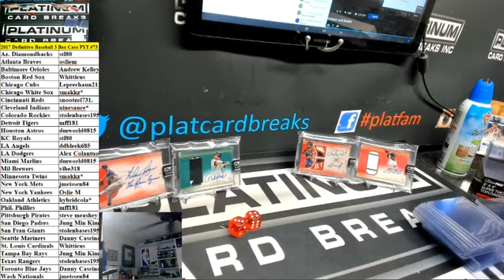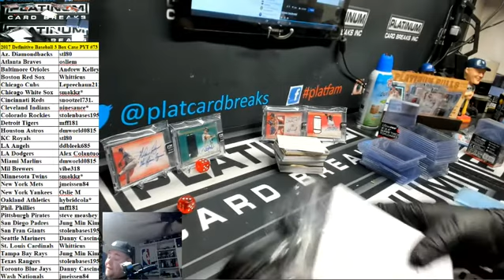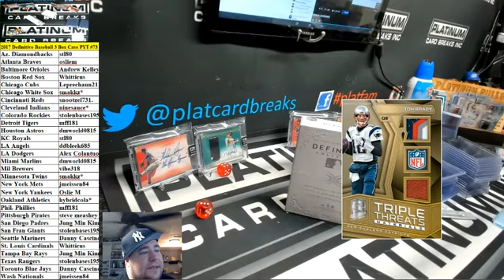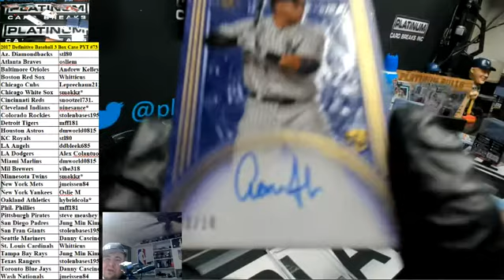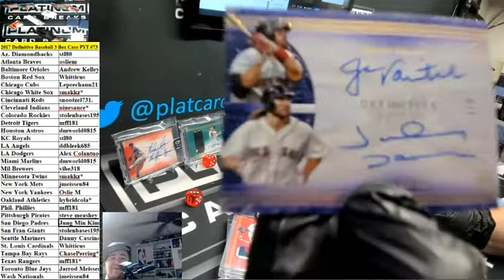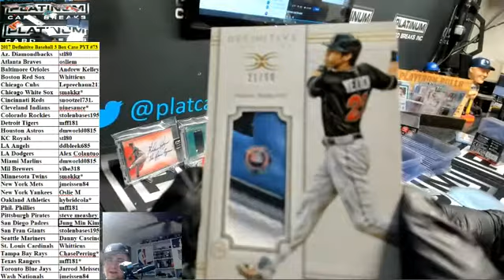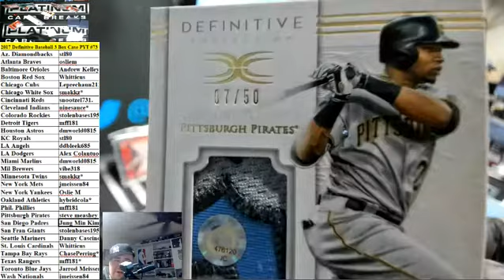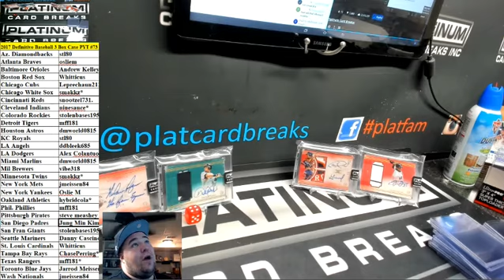2017 Definitive Baseball 3 Box Case PYT #73